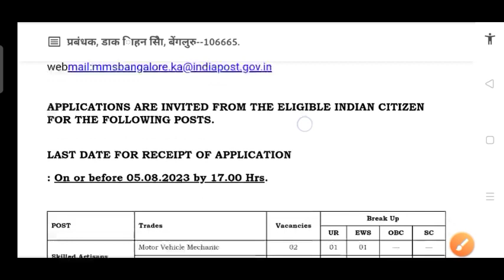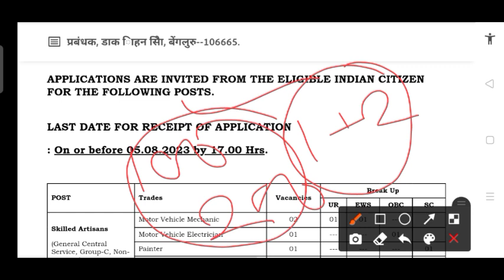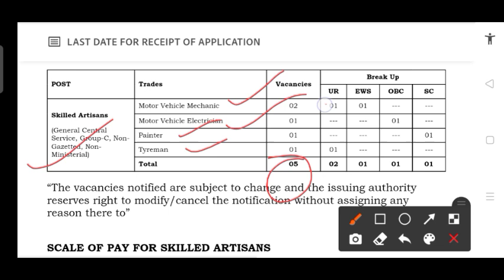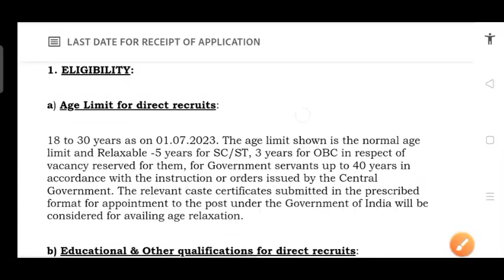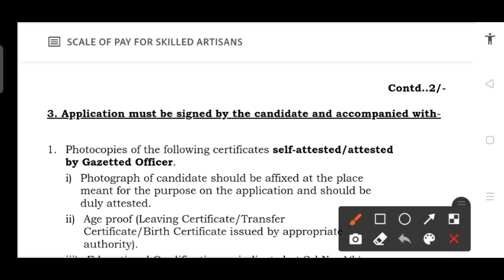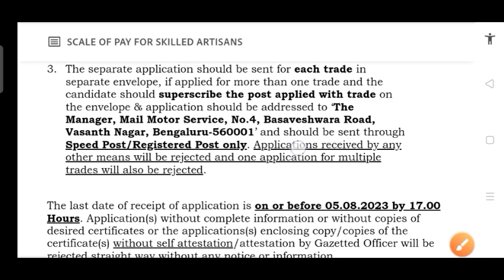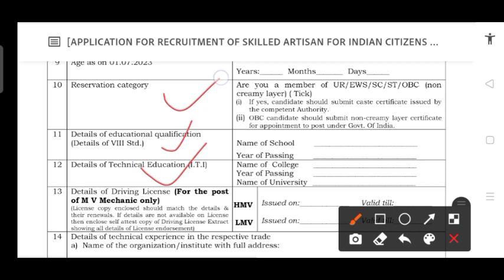ITI डाक विभाग भर्ती, ITI Job Update | India post Recruitment 2023 | ITI Job in india post